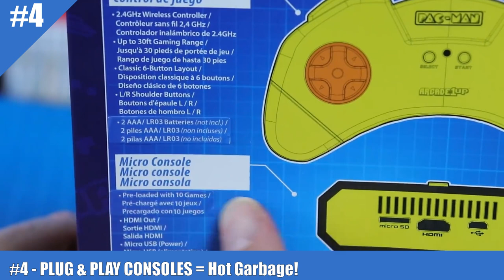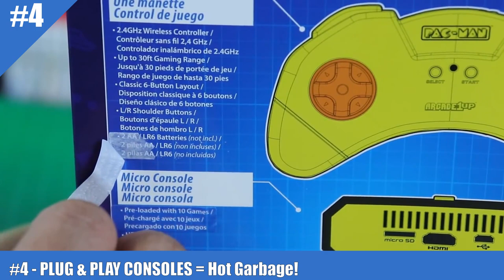ARCADE 1UP- "TOP 10 SCREW-UPS!"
Here's a look at my opinion of the top 10 things Arcade 1up Screwed up since inception.

You can find me (and many other retro gamers) on "Rockin the Classics" Discord, and come say hello in "therexershow-arcade corner" room in this discord.  Thanks again.